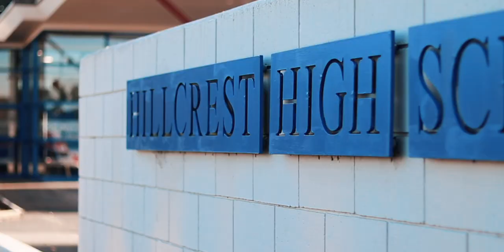Hillcrest High Open Day Video | It's a Brand New Day | 2021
Here is the video if you missed open day. It looks at just a few of the amazing opportunities Hillcrest High School can offer.